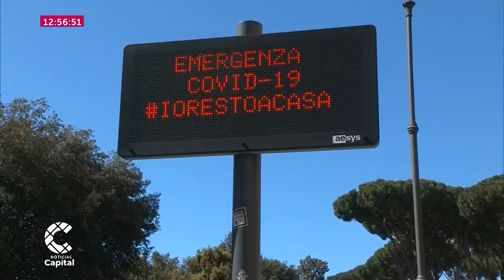Donald Trump asegura que tendrá vacuna contra la COVID-19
NoticiasCapital | El presidente de EE.UU., Donald Trump, aseguró que su país tendrá la vacuna contra la COVID-19 a finales de este año. Este y más temas en nuestro resumen internacional.